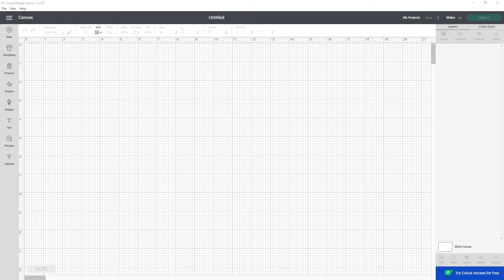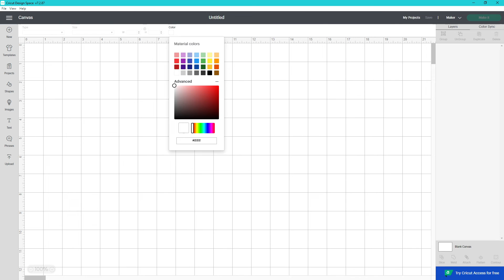How to Change the Grid and Color on Cricut Design Space Desktop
The Canvas is Cricut Design Space is not always consistent with how dense the grid lines are. Did you know you can change it? You can also change the color!

Cricut Standard Grip Mats

Cricut Basic Tool Set

Cricut Essential Tool Set

Cricut Machines

Cricut Explore 3

Cricut Maker

Cricut Joy

Their Facebook Group is
Cricut - Silhouette - Inkscape - Vinyl - HTV(143VINYL™ formerly 651VINYL®)